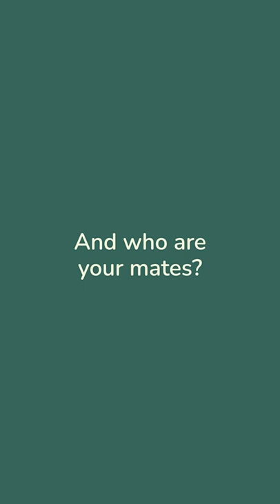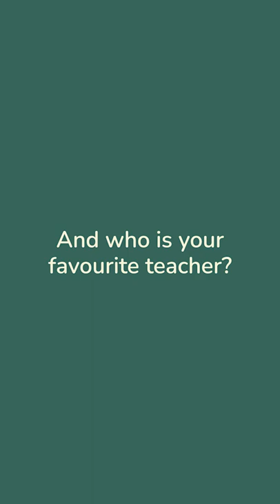Meet Granville Boys student Jad Kanj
Jad Kanj is a year 12 student at Granville Boys High School. He is one of four people in Australia with Roberts syndrome, but he doesn't let that get in his way. Jad is about to finish his HSC this year, and we wanted to share with you his story as a message of inspiration.